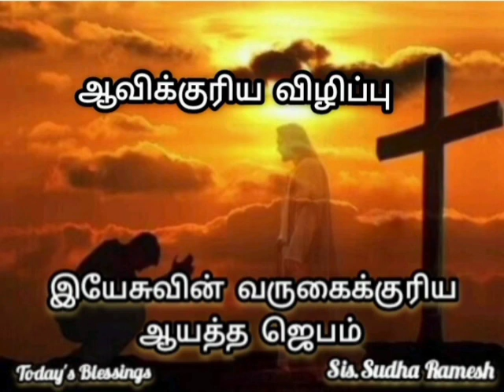இயேசுவின் வருகைக்குரிய ஆயத்த ஜெபம் | ஆவிக்குரிய விழிப்பு | Day - 21 | Sis.Sudha Ramesh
The Contents Of The Channel are, To Worship, Daily Bible Verses,Audio Bible,Worship Songs, Prayers, Our Life With Jesus Christ.My Channel Name: ''Today's Blessings''

you tube  மூலமாக நீங்கள் கேட்ட இந்த  ஜெபத்தை, உங்கள் வாழ்க்கையில் நடந்த அற்புதத்தை, சாட்சியை comment - ல் தெரியப்படுத்துங்கள்...ஆண்டவர் உங்களை ஆசீர்வதிப்பாராக !